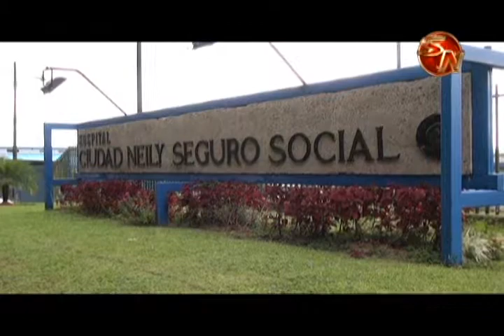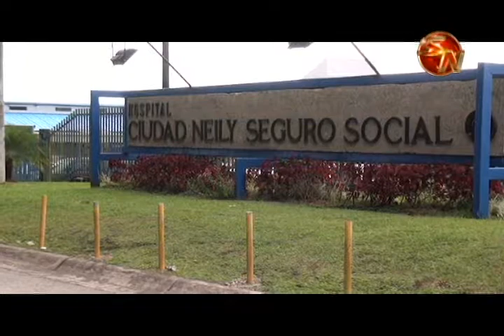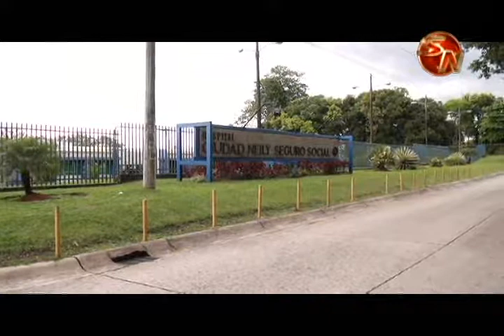Hospital de Ciudad Neily fue reforzado con tres nuevos especialistas